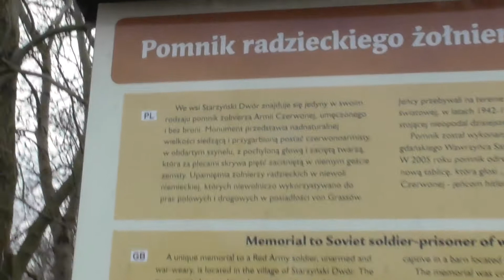Sowiecki pomnik k. Pucka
Starzyński Dwór k. Pucka